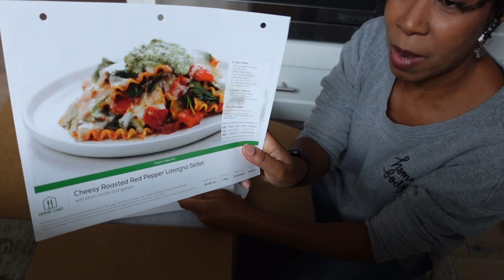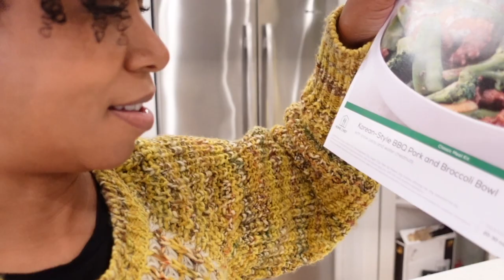New Dresser, Soprano-ing and Being A Busy Bee | Vlogtober #6